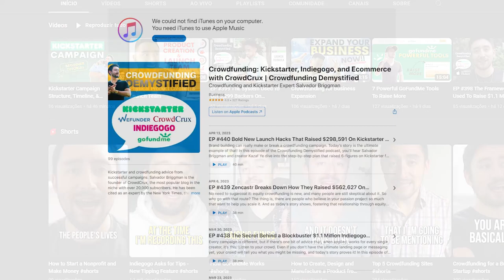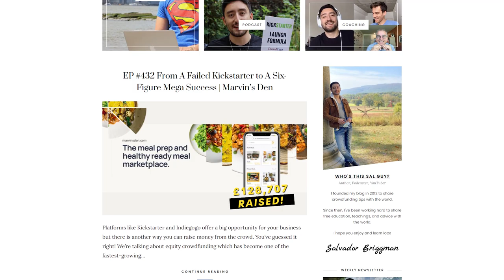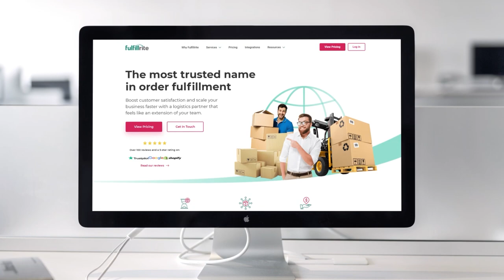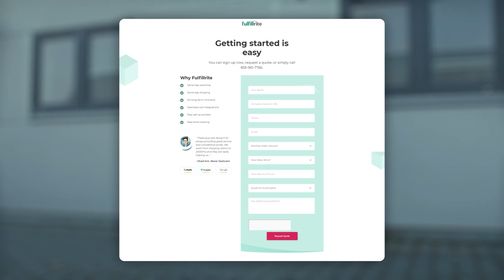How to Commercialize A Product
Let's discuss the basics of how to commercialize a product from scratch. Killer resources below 👇👇👇

How to Make Your First Physical Product - Easy Process ►

★★★★ Audio Books ★★★★

★★★★ Timestamps ★★★★
0:00 - Introduction
1:09 - What is commercialization of a product?
3:36 - Variables of commercializing a product
5:07 - Segment #1 on commercializing a product
8:05 - Segment #2 on commercializing a product
9:41 - Segment #3 on commercializing a product
11:04 - Segment #4 on commercializing a product
13:04 - Segment #5 on commercializing a product